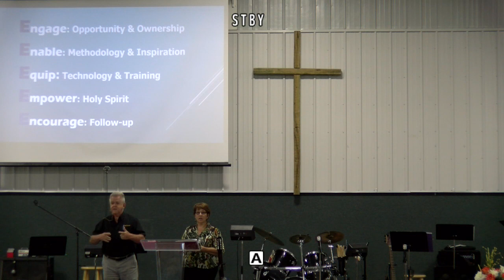EMC, Sermon 08/05/18